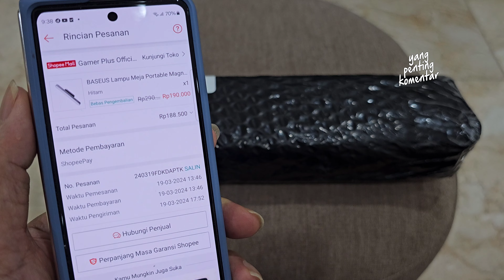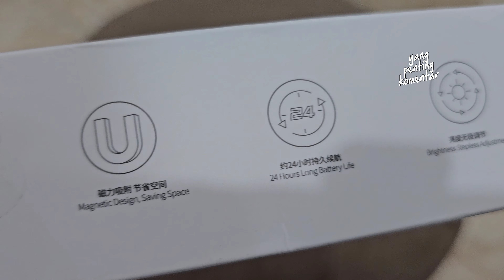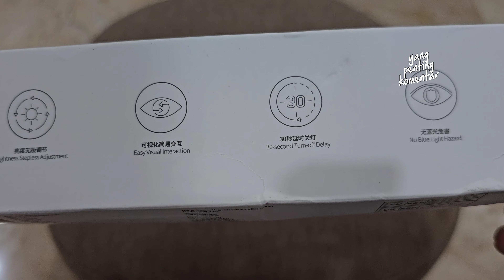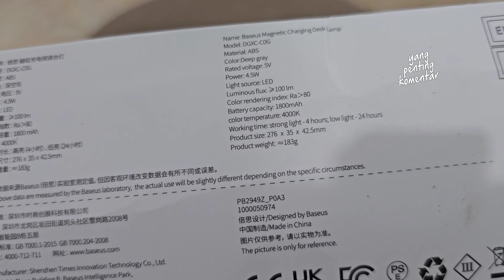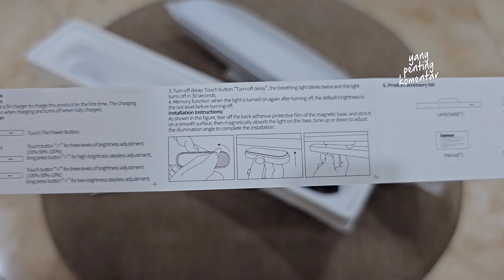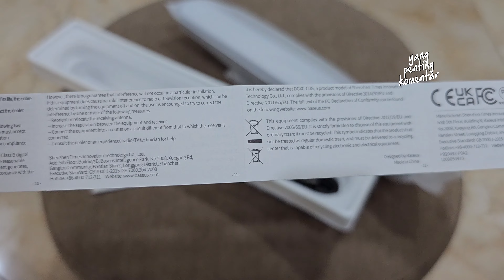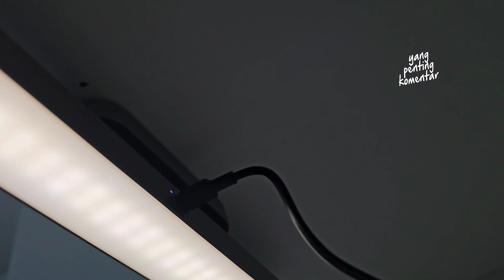Baseus Magnetic Portable Lamp